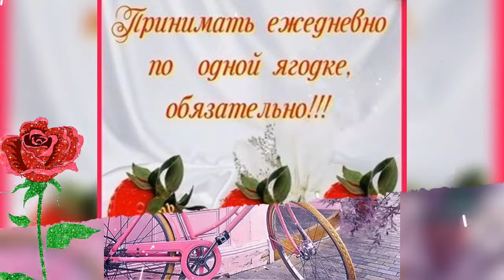Доброе утро 😘 и отличного вам дня